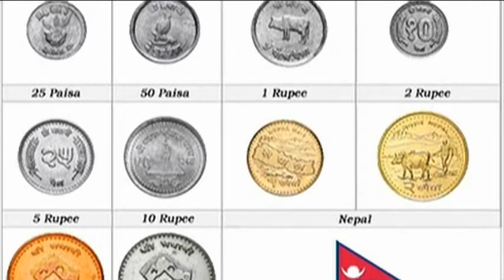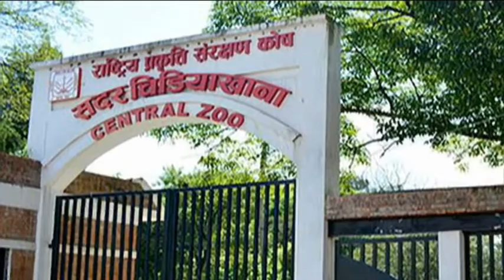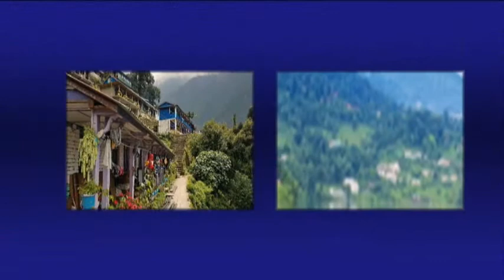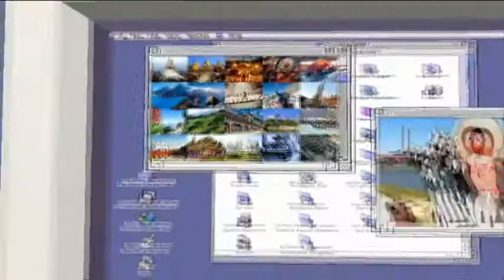Keduma -Lutzi bereist... (STAFFEL 2, FOLGE 8) -Nepal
Nepal; das Land, in dem Buddha geboren wurde und wo Honig gejagt wird. Doch Nepal hat viel mehr, als nur das zu bieten. Es ist ein Land, welches einem vorkommt, wie eine andere Welt. Man kann Nepal schwer beschreiben, da es so besonders und außergewöhnlich ist. Gut, dass Lutzi uns die ganzen Besonderheiten erzählen kann und wir alle dadurch einen besseren Einblick in dieses geheimnisvolle Land bekommen können.